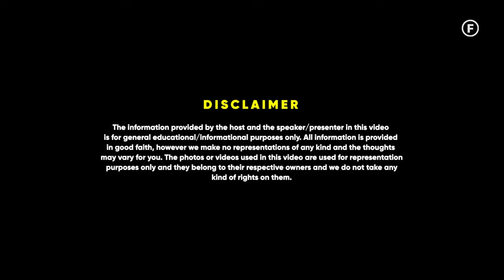How Much WHEY Protien Is Not Harmful For Body? - Ryan Fernando | Raj Shamani Clips